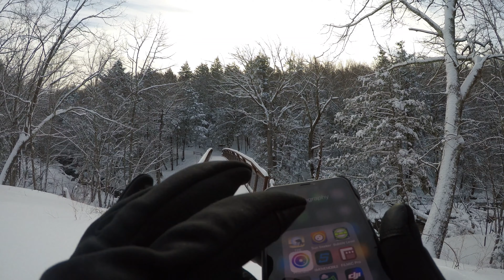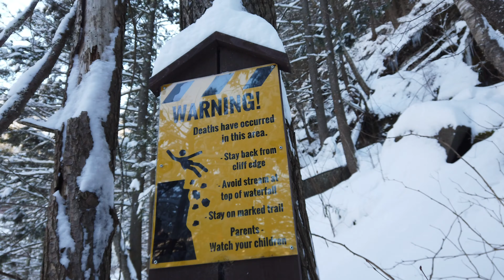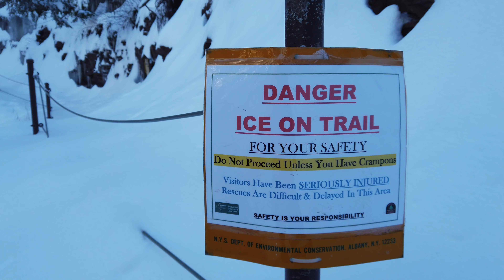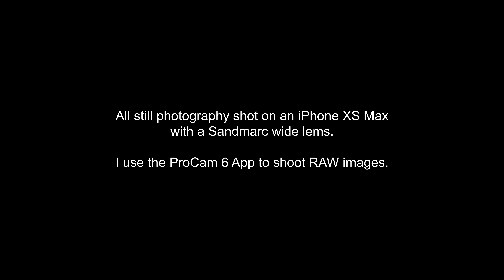Journey to Kaaterskill Falls 01/30/19